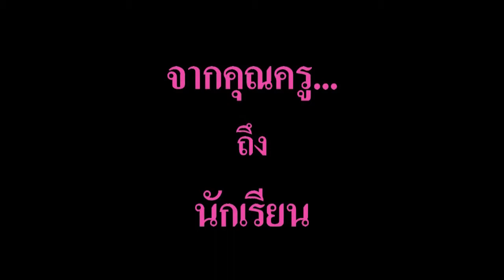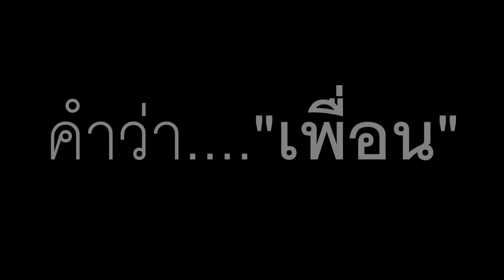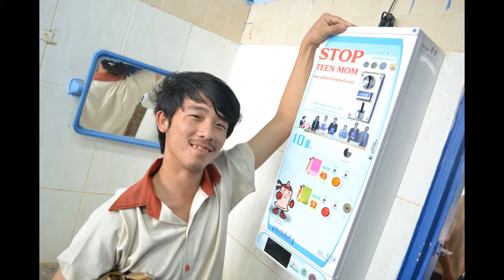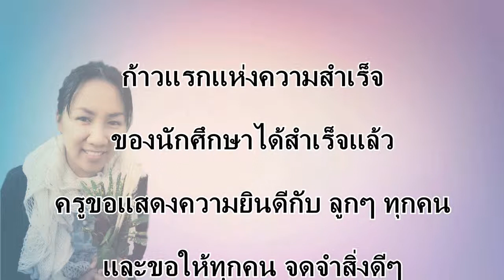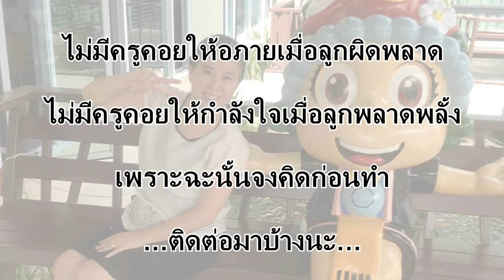กฤษณา9